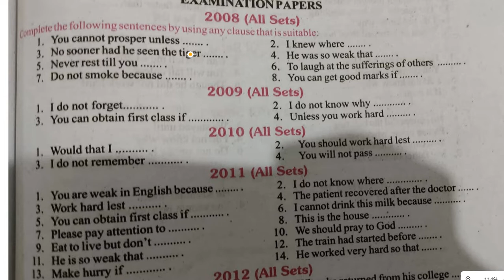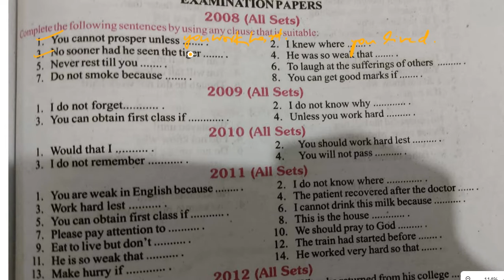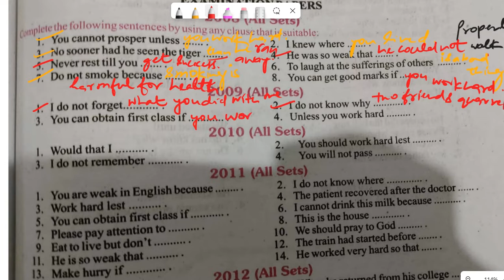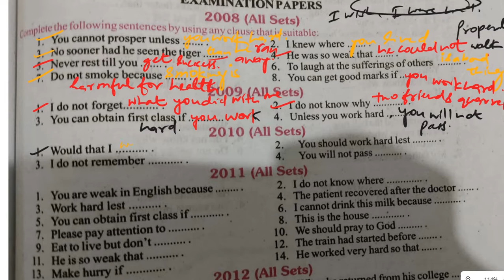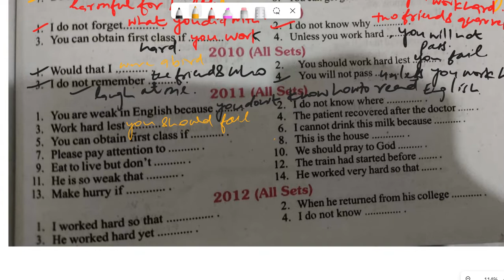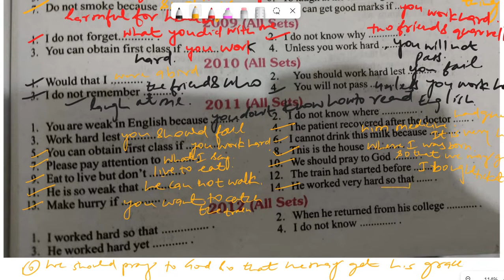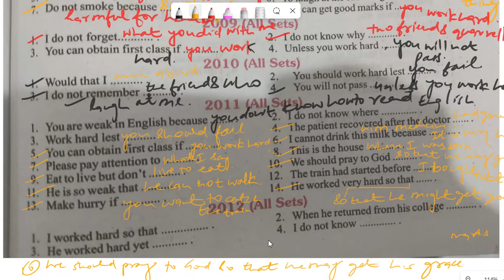How to write Complete sentences by using any clause that is suitable Up board all sets 2008 to 2011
Complete the following sentences by using any clause that is suitable Up board all sets 2008 to 2011

Complete the sentences up board class 10th Complete the sentences| Up board class 10th ( All sets ) 2012|  Excellent English Grammar

Up board m aye huye complete the sentences

Up board Examination all sets 2007 to 2011

 Complete the sentences Up board all sets 2012

 Complete the sentences Up board all sets 2013

 Complete the sentences Up board all sets2014 to 2015

 Complete the sentences Up board all sets
2016

2017 to 2018

2019 and 2020

 Complete the sentences Up board all sets2022

Excellent English Grammar

Ex-   7,8,9

Excellent English grammar Exercise no 12

Excellent English grammar exercise no... 13

Excellent English grammar exercise no. 14

Excellent English grammar exercise no. 15

Excellent English grammar exercise no. 19and 20

Up board Examination papers m aaye huye

Examination papers 2007 to 2011 (all sets)

Active and passive voice Examination papers 2012(all sets) to 2013
Active and passive voice Exc

Exercise. 1 Present indefinite tense

Exercise... 3  Future Indefinite tense

Exercise. 4 Present Continuous tense

Exercise. 5 past continuous tense

Exercise. 6... Present perfect tense

Exercise. 7.. Past perfect tense

Exercise. 8... Future perfect tense

Exercise. 9..

Exercise... 10.

Exercise.. 11

Exercise. 12

Exercise... 14...

Exercise... 16.

Exercise... .. 17

Exercise.. 18.

Exercise. 19.

Exercise. 21

Exercise. 22...

Exercise. 23..

Exercise. 25...

Exercise. 26.

     Examination papers

Examination papers 2012to 2013 (all sets)
active into passive voice

Active and passive voice Examination papers 2012(all sets

Exercise. 9..

Exercise... 10.

Exercise.. 11

Exercise. 12

Exercise... 14...

Exercise... 16.

Exercise... .. 17

Exercise.. 18.

Exercise. 19.

Exercise. 21

Exercise. 22...

Exercise. 23..

Exercise. 25...

Exercise. 26.

     Examination papers